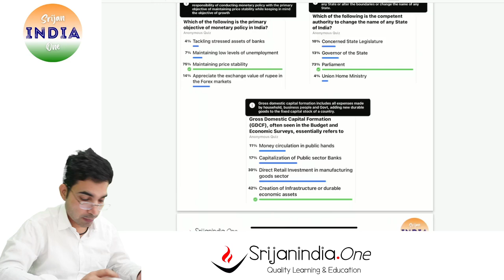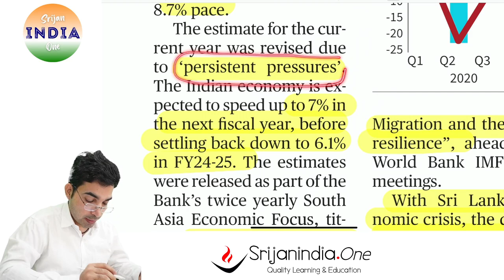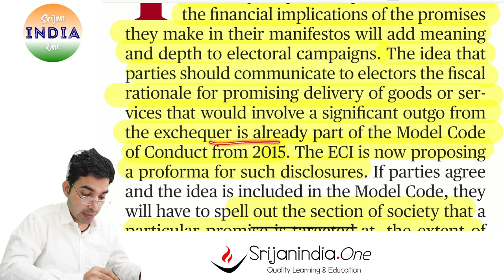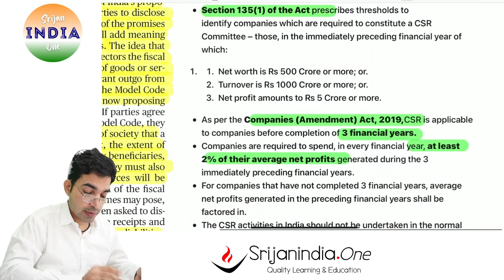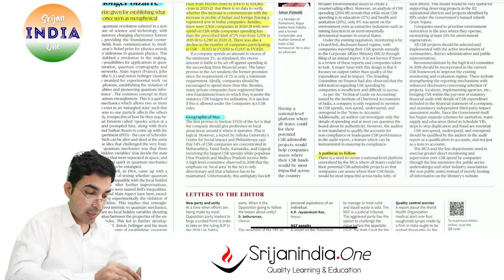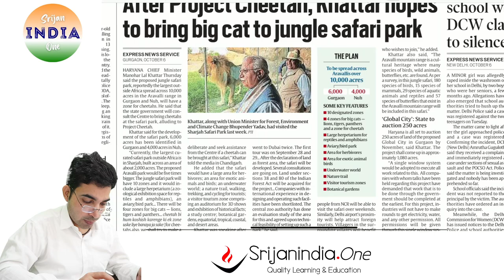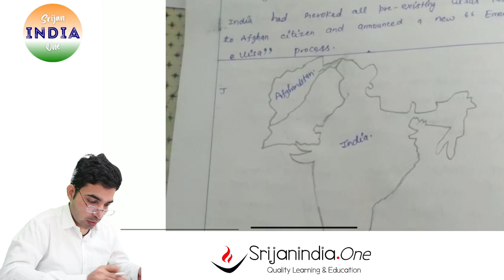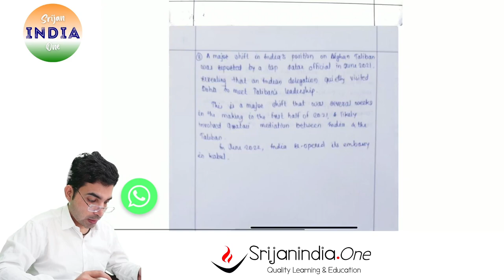7th October 2022 | Daily Brief | Srijan India One